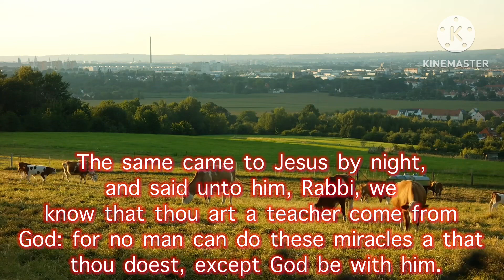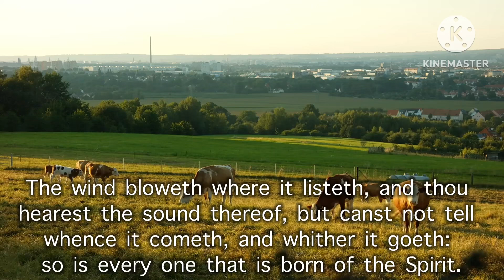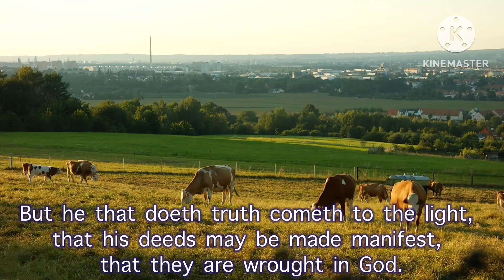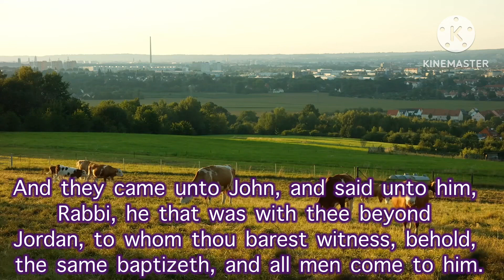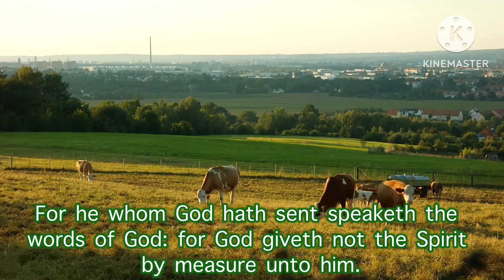The Book of John Chapter 3